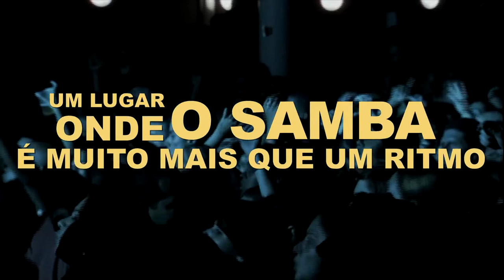O Samba (2014) - Trailer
Buscando identificar as raízes do ritmo que se confunde com a própria identidade brasileira, o diretor suíço Georges Gachot investiga a importância do samba na vida de tantas pessoas. Para isso, ele conta como guia o cantor Martinho da Vila, que conta histórias sobre sua carreira e apresenta ao diretor sua escola de samba do coração, a Unidos de Vila Isabel, campeã do carnaval em 2013. Participam do documentário a cantora Mart’nália, Ney Matogrosso, Leci Brandão, Zeca Baleiro, Beth Carvalho, entre outros artistas ligados a este gênero musical.